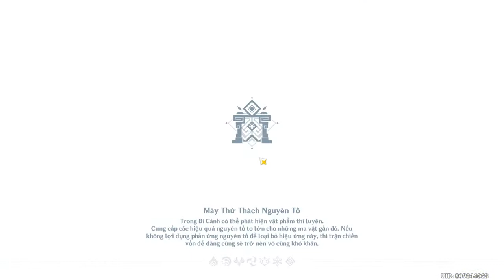Ganyu Test w/ Skyward Harp